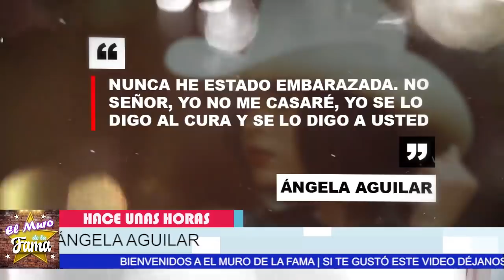🔴💥¡ [2022] 𝗗𝗲 𝘂𝗹𝘁𝗶𝗺𝗮 𝗛𝗼𝗿𝗮: CONFIESA Angela Aguilar 𝗦𝗜 𝗦𝗔𝗟𝗜Ó 𝗘𝗠𝗕𝗔𝗥𝗔𝗭𝗔𝗗𝗔.¡Reacción 𝗱𝗲 𝗣𝗲𝗽𝗲!😱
𝗗𝗲 𝘂𝗹𝘁𝗶𝗺𝗮 𝗛𝗼𝗿𝗮:, CONFIESA Angela Aguilar, 𝗦𝗜 𝗦𝗔𝗟𝗜Ó 𝗘𝗠𝗕𝗔𝗥𝗔𝗭𝗔𝗗𝗔,¡Reacción 𝗱𝗲 𝗣𝗲𝗽𝗲,hace pocas horas,pepe aguilar,noticias recientes de pepe aguilar,noticias de ultima hora de pepe aguilar,chismes de la farandula en mexico,angela aguilar noticias,ultima hora pepe aguilar y su hija,pepe aguilar 2022,angela aguilar canciones,se cancela concierto de angela aguilar,pepe aguilar noticias,triste noticia de angela aguilar,tv notas,hoy,angela aguilar 2022, EL MURO DE LA FAMA

elmurodelafama

¡ BIENVENIDOS ‼️

Entertainment
Television program
noticias de espectaculos
espectaculos noticias
noticias de la farandula
tv mexicana
Televisa espectaculos
chismes
escandalo de los famosos 2021
farandula 2021
chisme de farandula
karol tamiko
programa hoy
suelta la sopa
polemica
Ventaneando